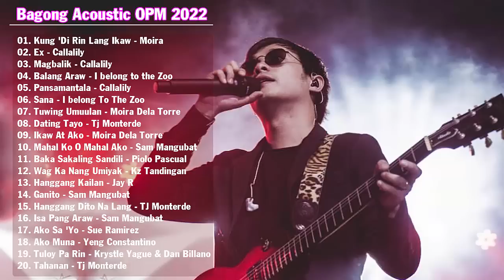Callalily, Yeng Constantino, KZ Tandingan, Moira Dela Torre Bagong Acoustic OPM Ibig Kanta 2022